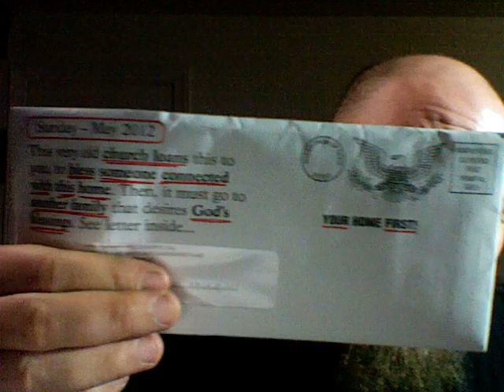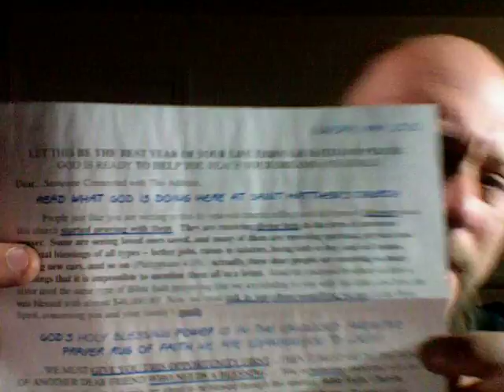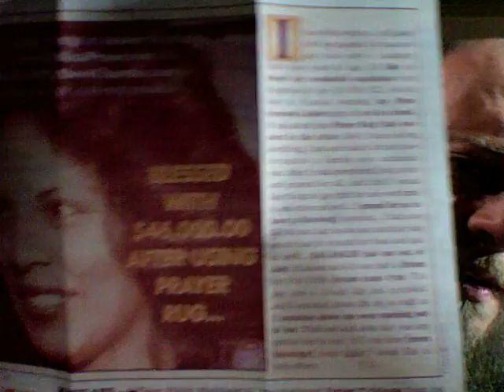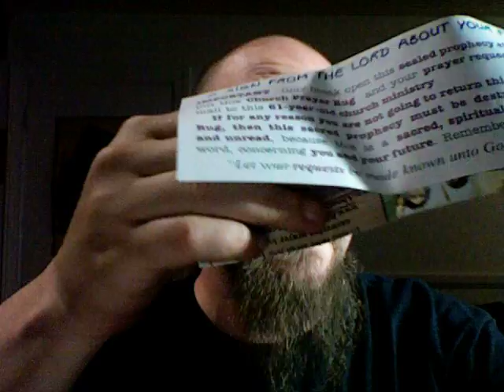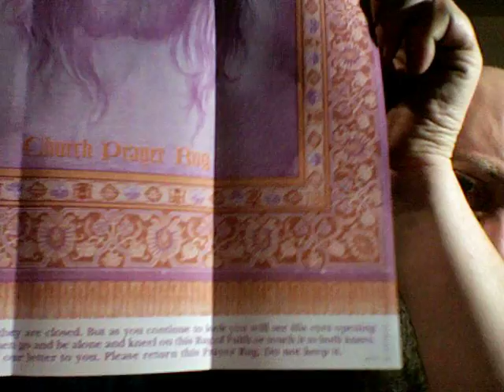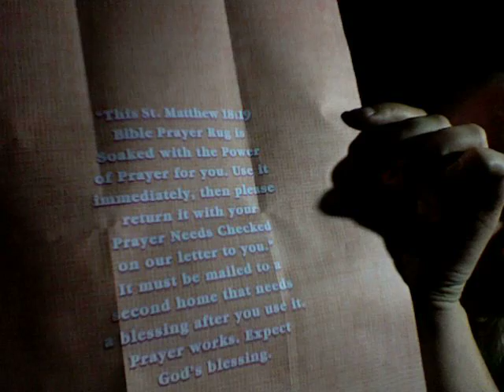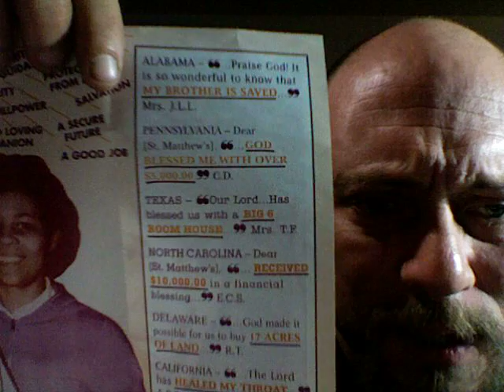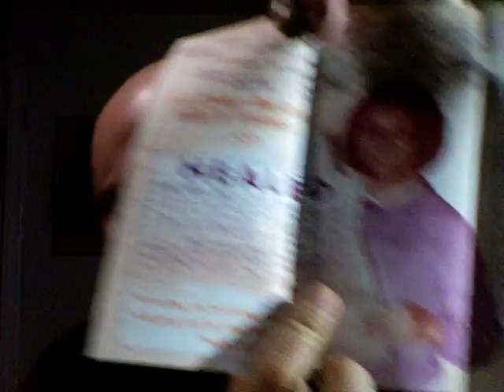Fun mail from christians!! Prayer Rugs and Cash Prizes!!!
Prayer flyers (I mean "rugs") business reply envelopes, (wait...a business??!!) messages of lottery winings and cars and homes!!! Very little about salvation though. bummer.